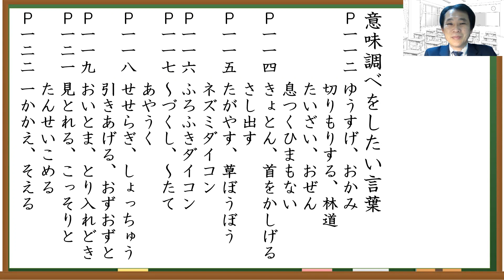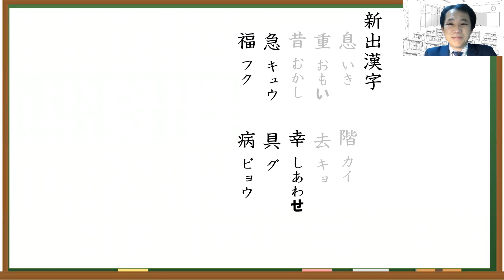小３国語（東京書籍）ゆうすげ村の小さな旅館②